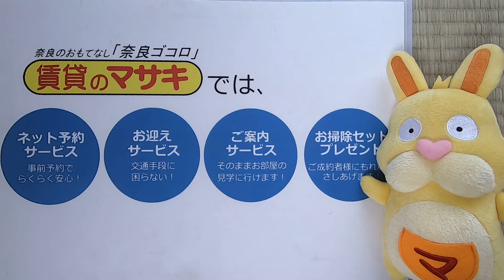2342 グリーンパーク平城京 305 案内動画♪賃貸のマサキ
奈良市二条町にあります2LDKマンションの【グリーンパーク平城京】の紹介動画になります。